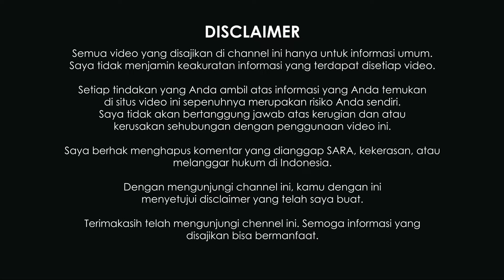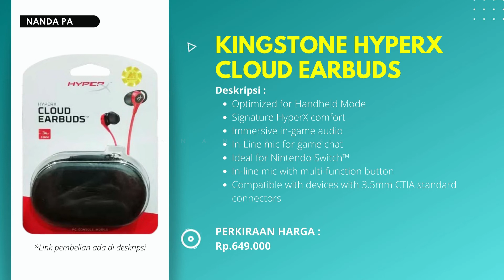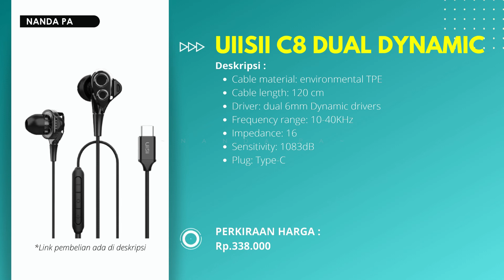√ 8+ Rekomendasi Earphone Gaming 2021 | GOKILLL MULAI DARI 100 RIBUAN !!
Kali ini saya membagikan informasi 8 Rekomendasi Earphone Gaming 2021 | GOKILLL MULAI DARI 100 RIBUAN !!

*Mohon maaf apabila terdapat link tidak aktif

Agar lebih MESRA dengan Saya